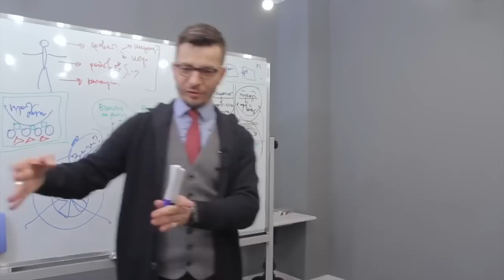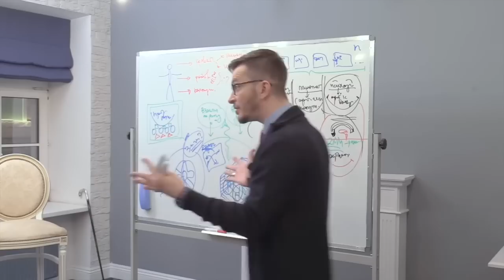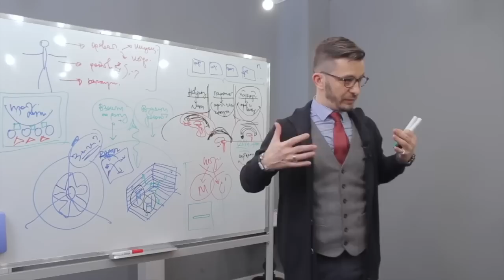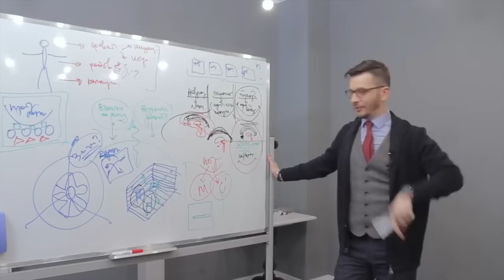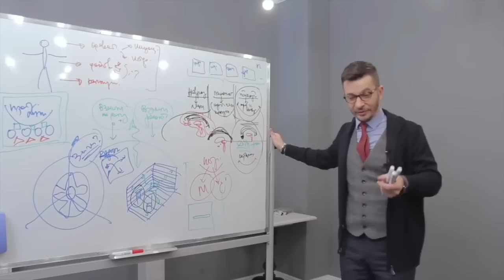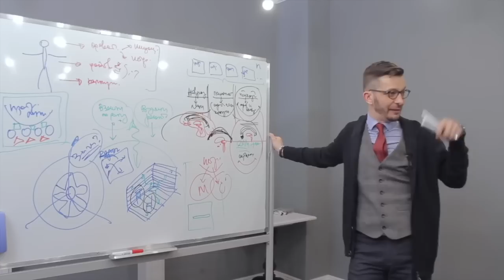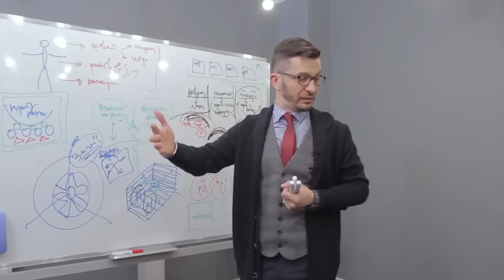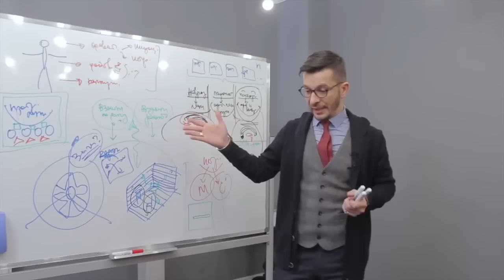Как центрист к Ленину сбежал | Разбираемся с типами мышления | Андрей Курпатов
Социальной и по-своему правильной Вселенной управляет справедливый центрист!

Больше всего среди нас, конечно, центристов — это базовый психобиологический тип. Его главная особенность — увлечённость внутренним миром других людей и тем, в каких отношениях они находятся друг с другом.

Центрист всё воспринимает через отношения и взаимосвязи. У него всё связано со всем. И эти взаимоотношения простраиваются через призму того, что для центриста важно, во что он верит, что внутренне считает правильным. Центрист всегда старается понять, как любая новая вводная связана со всеми остальными элементами его мира.

 Что происходит на самом деле? — фундаментальный вопрос центриста. Он выхватывает суть того, что происходит.

Центристу важны другие люди и их внутренний мир, важно построить с ними комфортные социальные отношения. Ему, кстати, даже как-то неловко иметь собственную цель. А как же люди вокруг? Как же общее дело? Это глубоко социальный тип мышления: ему важно позаботиться не только о себе, но и о других.

 Если вы хотите замотивировать центриста, объясните ему, насколько это дело нужно другим людям, как сильно они надеются на него. Тогда он обязательно откликнется!

Из-за постоянной ясности и понятности всего происходящего, центристу сложно обнаружить что-то новое, необычное, оригинальное для себя. Всё новое и необычное, как правило, мгновенно встраивается в модель мира центриста и объясняется через существующие там взаимосвязи.

Что важно для центриста? Как «прошивают» центристов и каким образом роман «Идиот» Ф. М. Достоевского показывает мир этого типа мышления? Ответы на эти и другие вопросы, а также историю из юности Андрея Владимировича вы узнаете в видео! 😉

  Мы, кстати, не назвали ярких представителей центристов. Как думаете, какие известные люди — центристы?